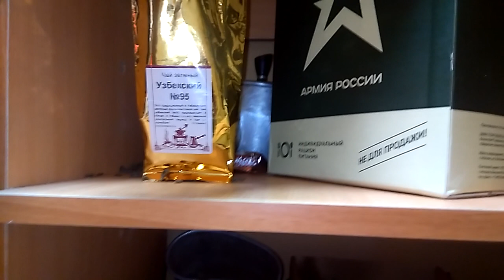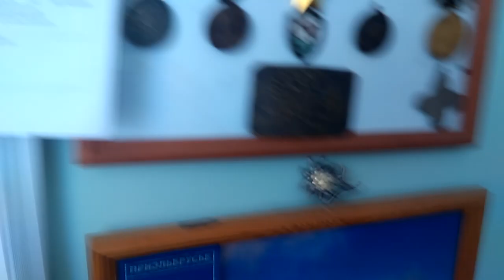Быдло выживальщики кто они? сколько протянут.